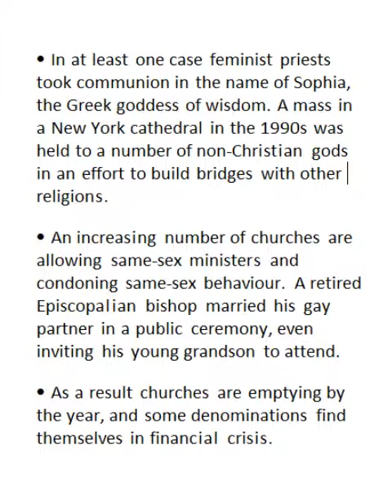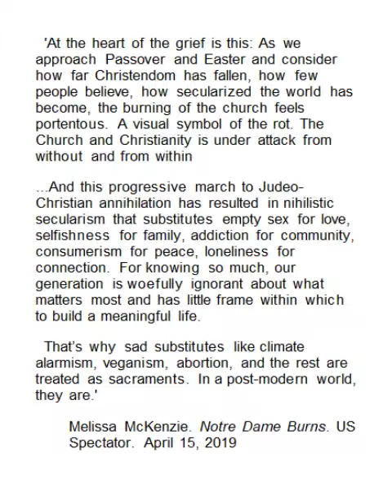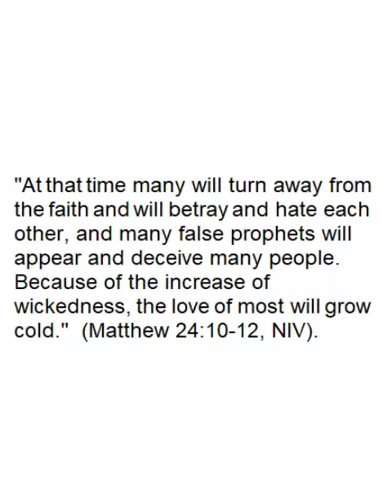THE REMOVING OF THE LAMPSTAND 5: The Church at the Crossroads (5/5)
The Notre Dame Cathedral fire, the transgender phenomenon, same-sex marriage, ISIS...Signs of the times...?

  Perhaps a message to the church as to her place in all this is long overdue.

  In this dramatic new vlogcast from ERASMUS HOUSE PUBLISHING, view these events through the lens not only of history, but also spiritual history...

  ...See how Biblical signs are fulfilled again and again throughout history - and, eerily enough, are finding fulfilment in our own post-Christian West...

...The French Revolution, the Russian Revolution, and Nazi Germany of the 1930s: what has happened before will happen again...unless the Church wakes up and repents sooner than later...

ERASMUS HOUSE PUBLISHING – BE INFORMED...

WHAT IS ERASMUS HOUSE PUBLISHING ALL ABOUT?

  RAISING UP A STANDARD FOR THE EVANGELICAL CHURCH AND TRADITIONAL CHRISTIAN DOCTRINE-

  FOR BOOKS CURRENTLY AVAILABLE FROM ERASMUS HOUSE PUBLISHING, CHECK OUT:

BIBLIOGRAPHY:

Bill T. Arnold; David B. Weisberg. A Centennial Review of Friedrich Delitzsch's "Babel und Bibel" Lectures. JBL Vol. 121, No. 3. (Autumn, 2002), pp. 441-457.

Raymond Aron. 1955. The Opium of the Intellectual. Calmann-Levy

Jacques Barzun. 2000. From Dawn to Decadence: 1500 to the Present: 500 Years of Western Cultural Life. London: HarperCollins Publishers.

Georg Brandes. 1936. Voltaire. Two Volumes in One. New York: Tudor Publishing Company

Jan N. Bremmer, Wout Jac. van Bekkum, Wj Van Bekkum, Arie L. Molendijk (eds). 2006. Paradigms, Poetics, and Politics of Conversion. Leuven: Peeters; P155.

Michael Burleigh. 2008. The Clash of Religion and Politics, from the Great War to the War on Terror. New York: Harper Perennial.
Charles Carlson. 1987. Kingdoms in Conflict. New York: Harper & Row.

Marquis D'Argenson. Journals and Memoirs of the Marquis D’Argenson, Vol II. Translated by Katharine Prescott Wormeley. 1902. Hardy, Pratt & Company: Boston. P134-138.

Robert Downen, Lise Olsen, and John Tedesco. Abuse of Faith

Andrew Landale Drummond. Church and State in Protestant Germany before 1918: With Special Reference to Prussia. Church History, Vol. 13, No. 3 (Sep., 1944), pp. 210-229.

Ex-Pope Links Sex Revolution to Paedophilia. The Mercury, Friday April 12 2019, P7

T. G. Leont’eva. Faith and Rebellion: The Clergy in Early Twentieth-Century: Russian Revolutionary Society. Russian Studies in History, vol. 44, no. 4, Spring 2006, pp. 19–46.

Melissa McKenzie. Notre Dame Burns. US Spectator. April 15, 2019.

Annette Merz, Gerhard Besier, Gerhard Lindemann and  Robert P. Ericksen. Christians in the Nazi Era: A Problematic Story: A Comment on Papers by Annette Merz, Gerhard Besier, and Gerhard Lindemann. Kirchliche Zeitgeschichte, Vol. 17, No. 2, Religionsgemeinschaften und Ideologien im 20. Jahrhundert Religious Communities and Ideologies in the 20th Century (2004), pp. 352-358.

Philip Pullella. Ex-Pope Says Sexual Revolution Led to Abuse Crisis, Sparking Debate. April 11, 2019.

Hans Tiefel. The German Lutheran Church and the Rise of National Socialism. Church History, Vol. 41, No. 3 (Sep., 1972), pp. 326-336.

Janet Wilkins. Nazi Influence on Christian life in Germany. Unpublished Thesis. 1951. Carnegie Institute of Technology; Kansas State College of Agriculture and Applied Science.

H Noel Williams. 1902. Madame de Pompadour (new and revised edn). New York, Charles Scribner’s Sons

All Bible verses taken from the New International Version (NIV)

All images taken from wikimedia commons, except:
-Book covers of Sacred Causes and Earthly Powers by Michael Burleigh, taken from Amazon.com
-Nightclub pictures taken from acidcow.com, hypebeast.com, and onlineprofessionalism.com.
-Wikimedia commons image: Flag_of_the_new_USSR_(2)_svgBy oren neu dag, Attribution .png

Video Credits:
Opening ‘sting’ theme: ‘Cologne 1983 Sting’- Josh Kirsch/Media Right Productions.
Closing promo spiel theme: Piano March – Audionautix.